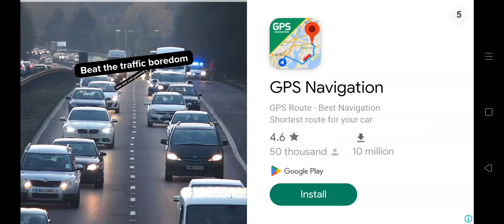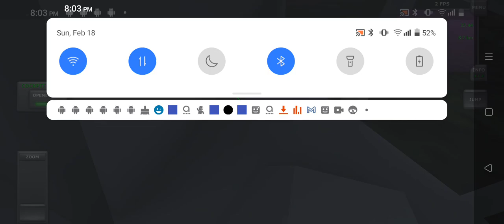turboprop flight simulator